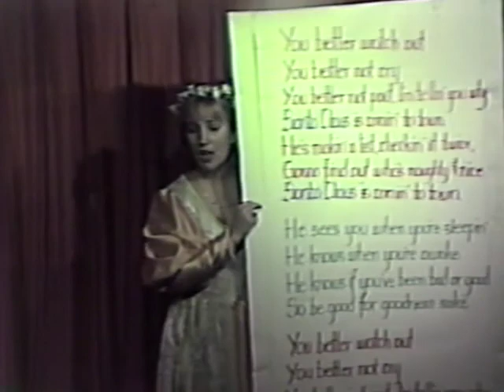The Sleeping Beauty, Hillary & Sara, 12 93